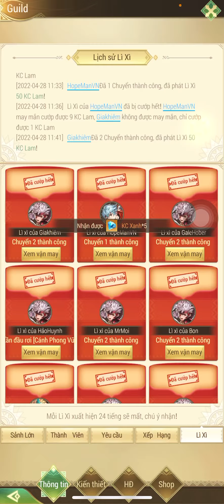Kích hoạt bộ Trang Bị Toái Tinh| Dragon Hunter - Thợ Săn Rồng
Trang bị bật 5 sẽ được kích hoạt thuộc tính ẩn. Bộ Toái Tinh sẽ giúp bạn trở nên vô đối ở level dưới 150. Ae xem video nhé

Zalo nạp game bảo hành: 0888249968